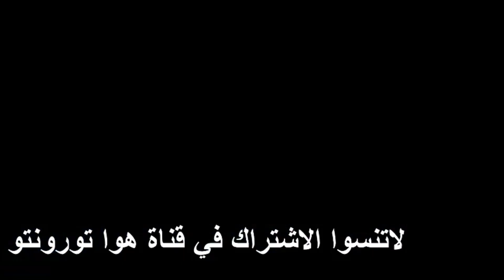محمد هارون ودور صامت قال الكثير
الفنان محمد هارون .. تياترو العرب وبلاغة بدون كلام